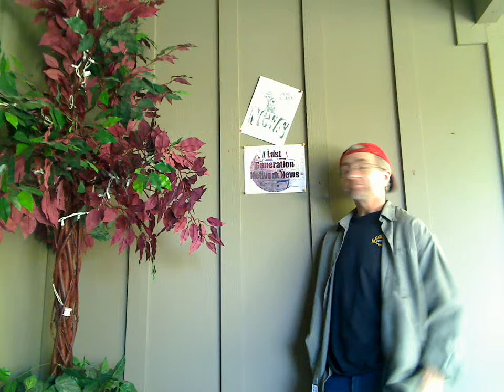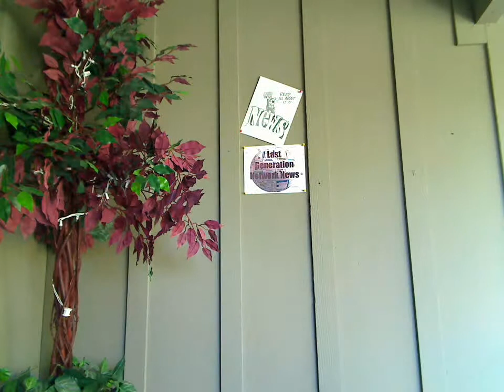LastGenerationNews: "The Learning Channel" [NewsViews-2000]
Propaganda 101